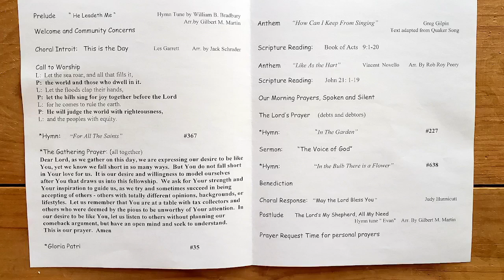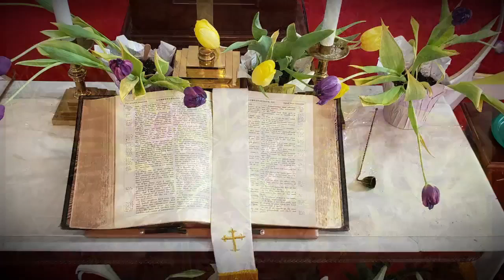The 3rd Sunday After Easter- May 1st, 2022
Happy MAY 1st
Welcome to our morning worship service. Roy Beals is leading our worship service. God bless you all on this beautiful Spring Day!
~Your Church Family